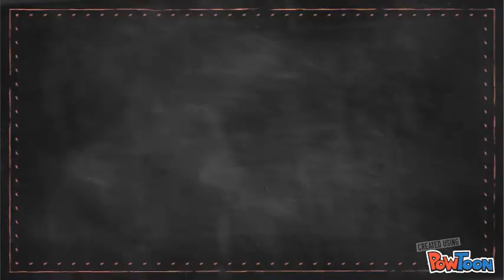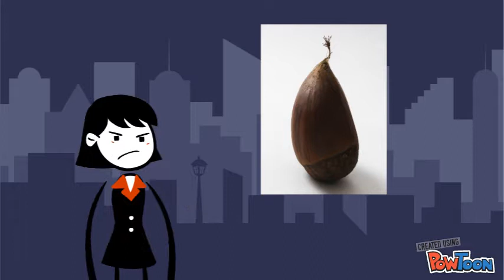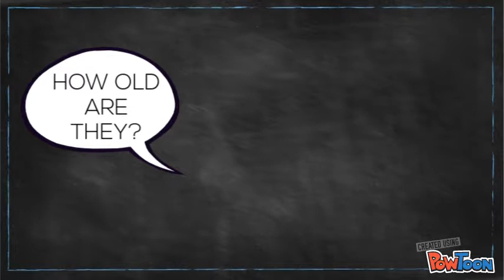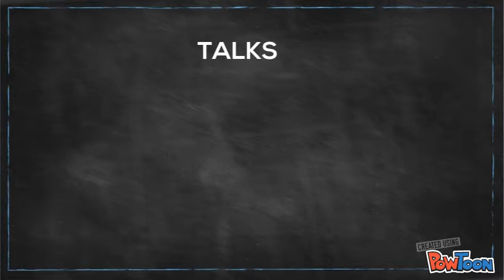KIDNAPPING AND ABDUCTION TIPS